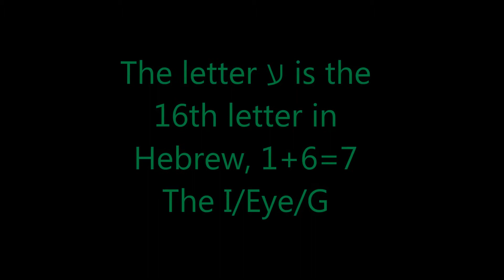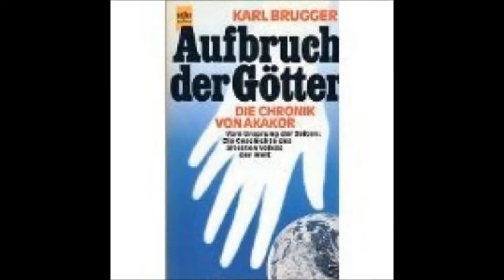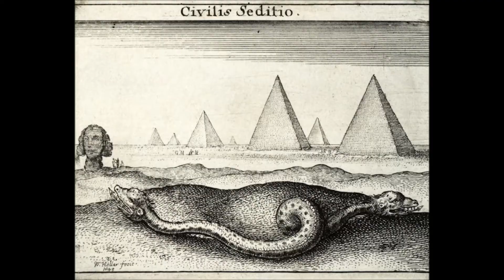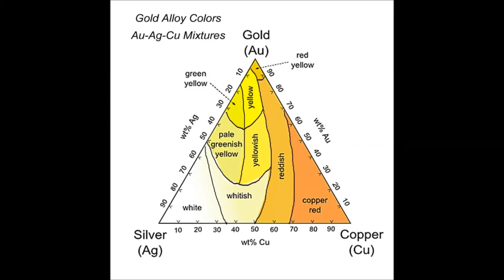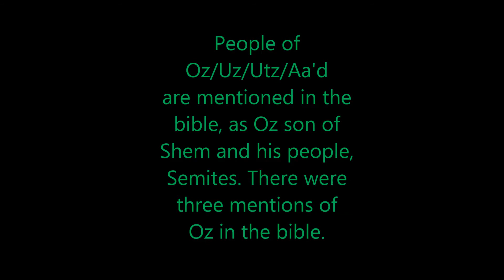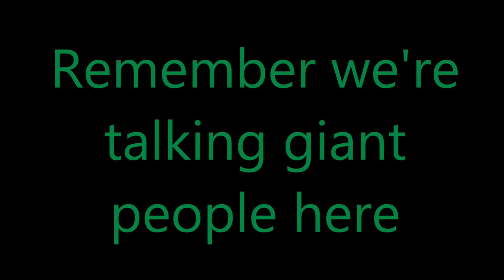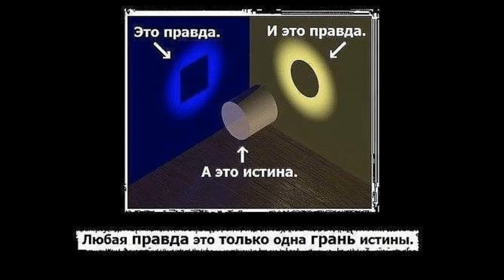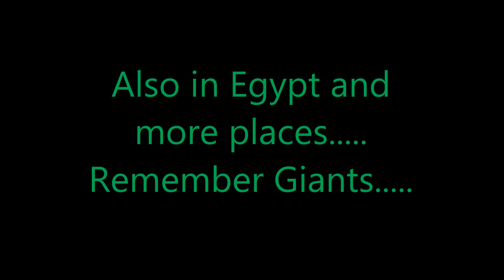Bene Utz - people of Uz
educational pictures analysis